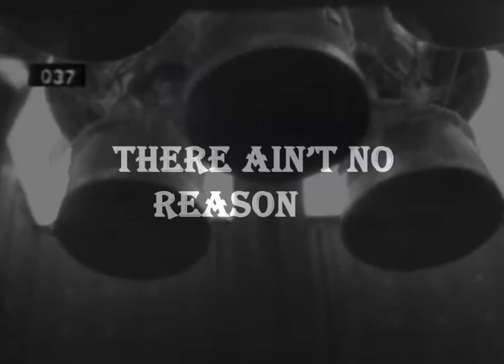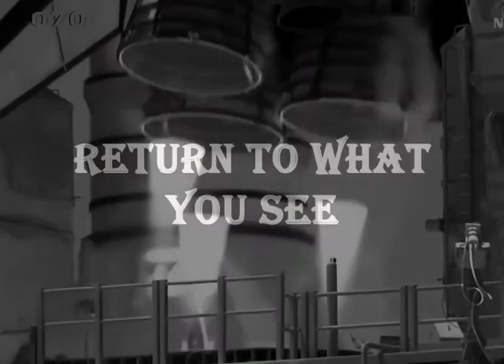MGH Lift Off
Fan lyric video for Motor Gun Hotel's  song Lift-off.